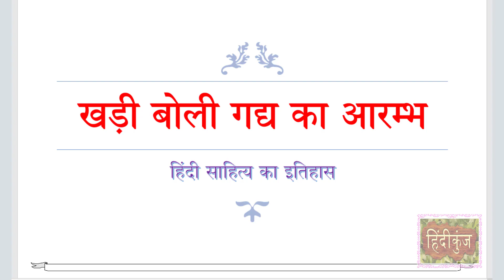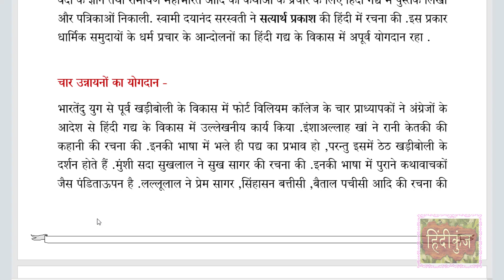खड़ी बोली गद्य का आरम्भ || Hindi Khadi Boli Gadya Sahitya || हिंदी साहित्य का इतिहास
खड़ी बोली गद्य का आरम्भ खड़ी बोली गद्य की सबसे प्राचीन रचना अकबर के राजदरबारी कवि गंग द्वारा लिखित चन्द छंद बरनन की महिमा है ,जिसमें ब्रजभाषा और खड़ी बोली के मिश्रित रूप के दर्शन होते हैं Hindi sahitya ka itihas hindi gadya sahitya ka itihas हिन्दी गद्य का विकास hindi gadya sahitya ka vikas खड़ी बोली हिंदी का उदय और विकास हिंदी साहित्य में खड़ी बोली का विकास खड़ी बोली का आरंभिक रूप Literature Language हिंदी साहित्य भाषा हिन्दी गद्य की विधाएँ